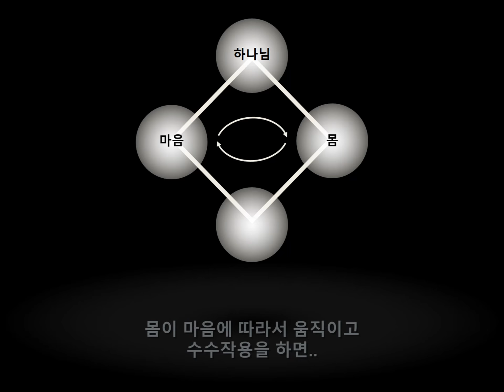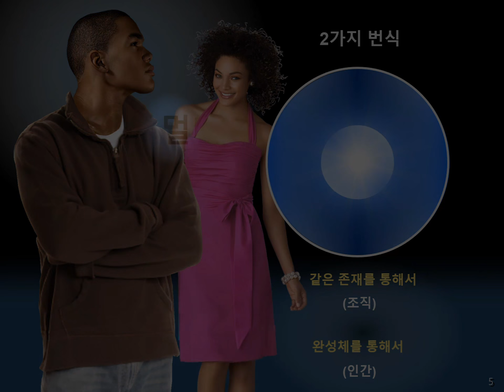15 생리체의 번식